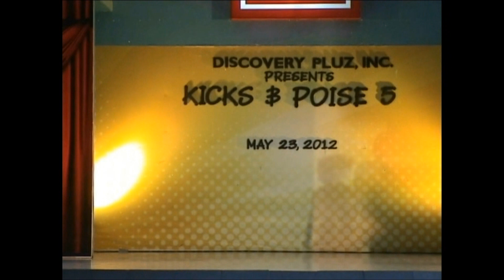Ballet Recital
DiscoveryPluz's Ballet Students @ SM Bicutan, May 2012
Pre Ballet Students - Polichenellis
Intermediate Students - Interpretation of the Philippine Folk Dance "Subli"